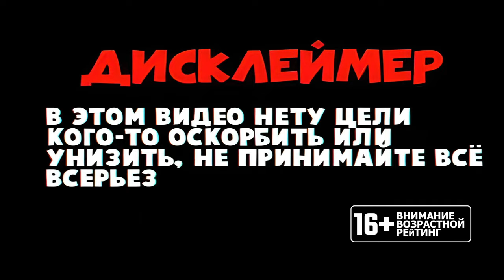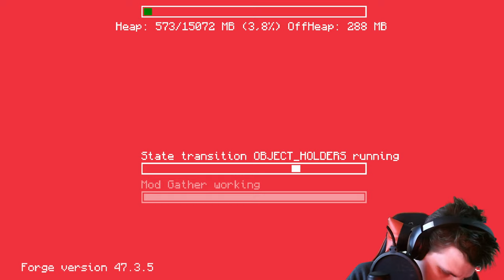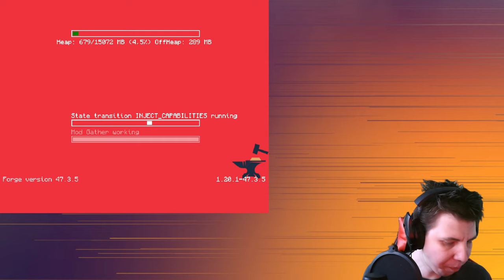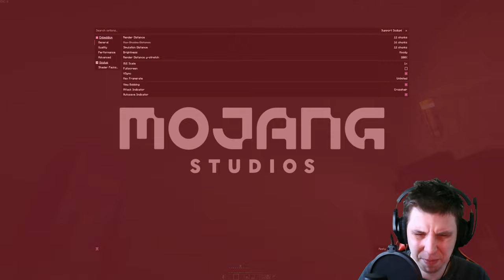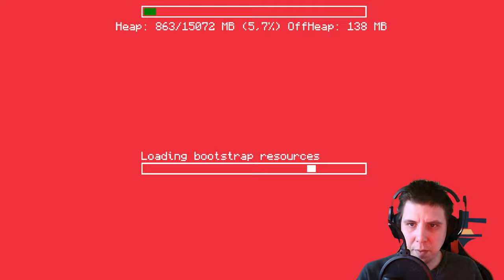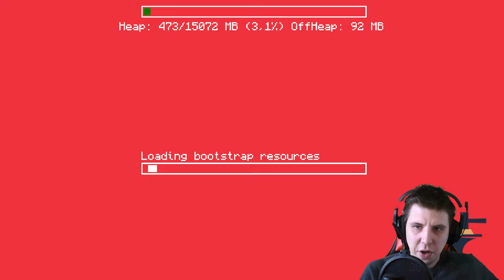CAVE HORROR PROJECT:Страшно,очень страшно,мы не знаем что это такое,если бы мы знали,что это такое..